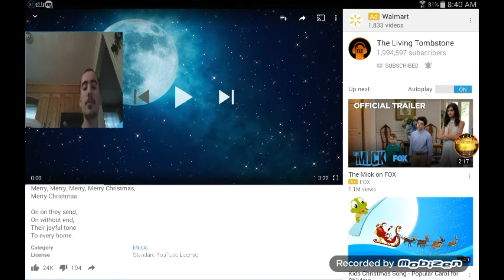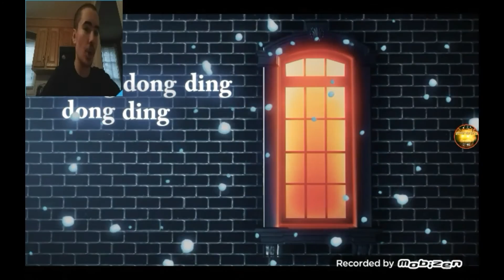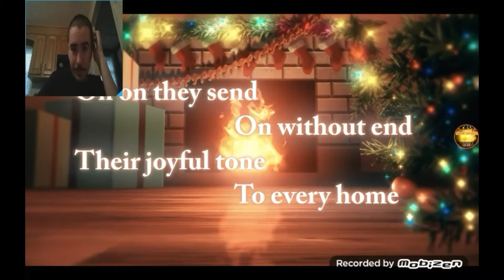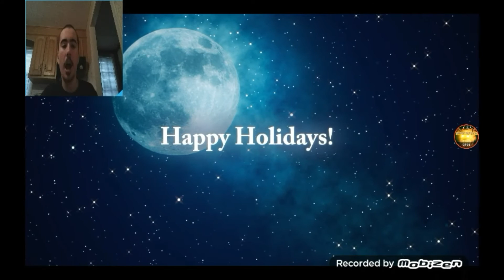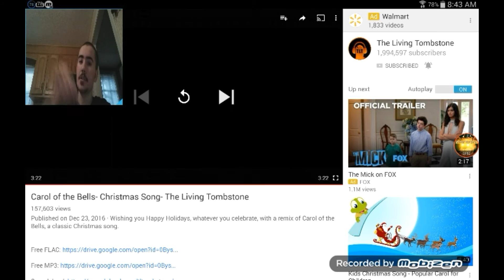The Living Tombstone Christmas Song (Carol Of The Bells) Reaction- MERRY CHRISTMAS!